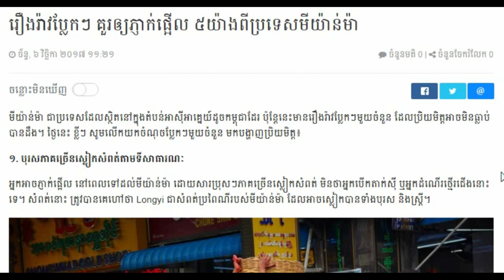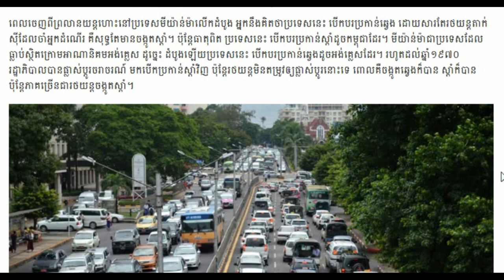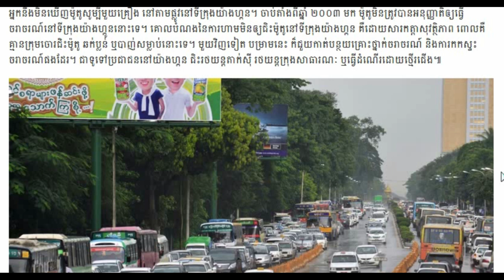Khmer news today Cambodia hot news, Breaking news in Cambodia 2018,Share World,